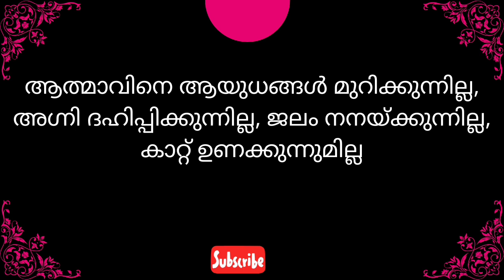നക്ഷത്രഫലം | Astrology | Horoscope| Today |Jyothisham Malayalam |Astrology Kerala | 02092022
This site is mainly discuss about horoscopepredictions ,malayalam astrology, online astrology famous astrologer in kerala, astrology website, jyothisham malayalam, online astrology doubts,astrology malayalam specials, horoscope malayalam ,vastu malayalam, 27 nakshatras characteristics ,famous astrologist predictions, astrology malayalam times ,zodiac signs explanations horoscope today